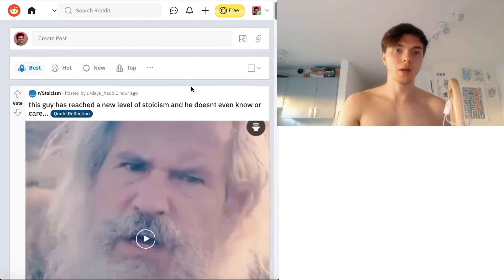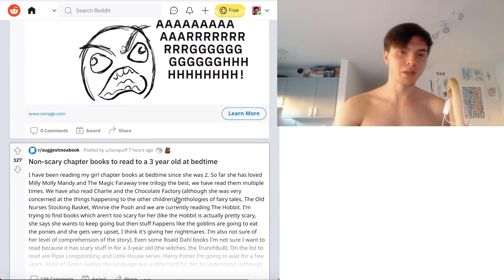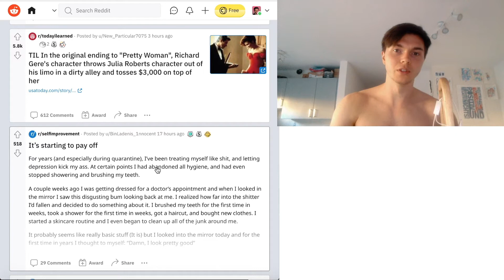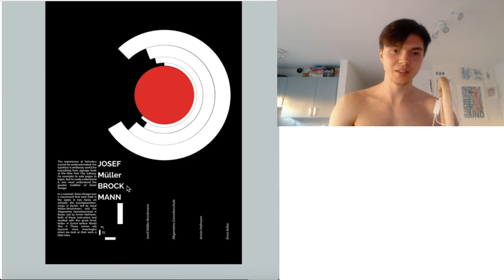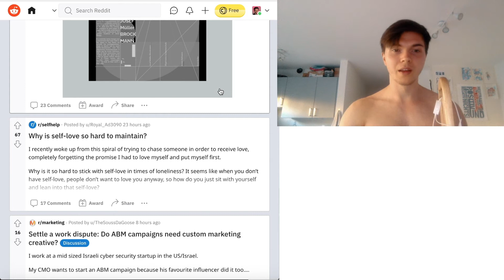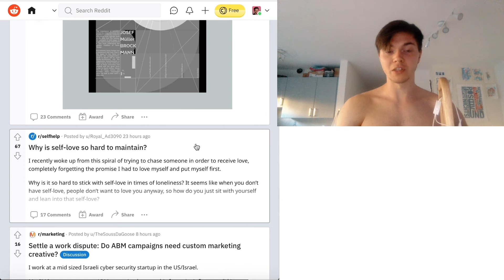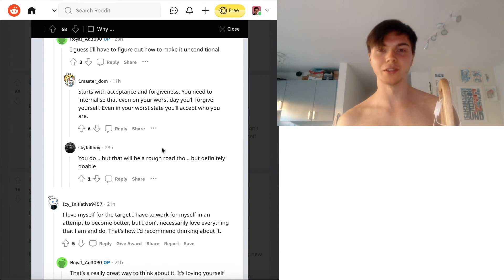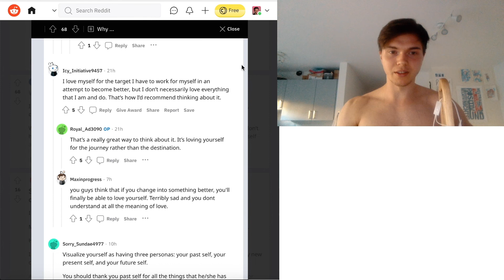The Spiral Of Depressions| SDWT Podcast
🎧 Podcast (Apple Podcast, Spotify, Stitcher..)